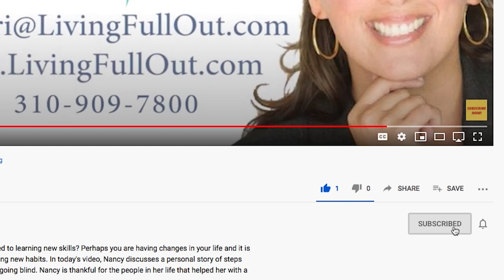Discover How to Eat Healthy and Balanced for You!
Can you believe it is already almost summertime again. Everyone deserves to splurge every now and then, it is an important part of life and enjoying yourself. Whether you indulge with an apple or an ice cream sandwich as your pick-me-up, the choice is completely yours and very valid! Your food is your fuel for life, so of course, celebrate with decadent treats accordingly, but always try to curate a healthy balance in your life. By creating an energizing day-to-day and prioritizing your wellbeing, you are able to live full out!

To learn more on how to stay healthy and creative in your diet, take a look at our video celebrating National Nutrition Month!